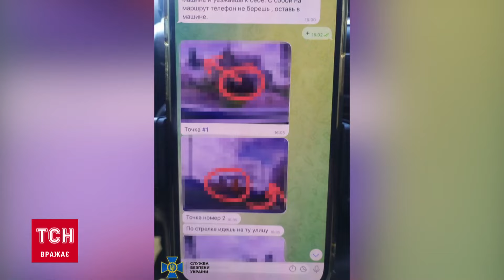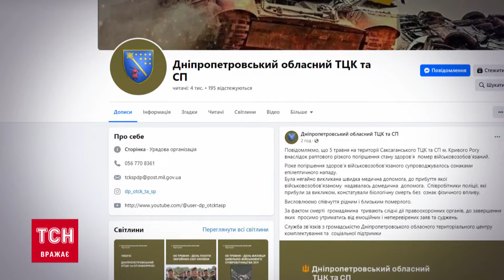❗ Головне за 7 травня: подробиці замаху на президента Зеленського та смерть чоловіка в ТЦК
Коротко про головне за 7 травня в огляді ТСН:

• Замах на президента Зеленського.
• Наслідки ворожих ударів по Сумщині.
• Ігнорування інавгурацію Путіна.
• У Кривому Розі 44-річний чоловік помер у ТЦК.
• Кияни масово скаржаться на мошок

ТСН 19:30 за 7 травня 2024 року